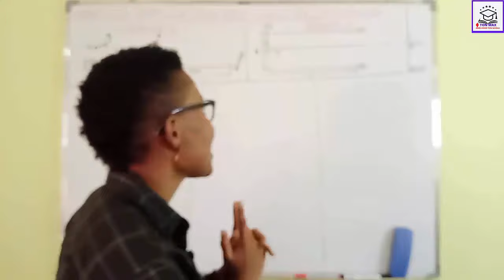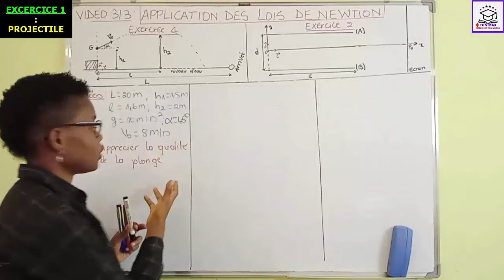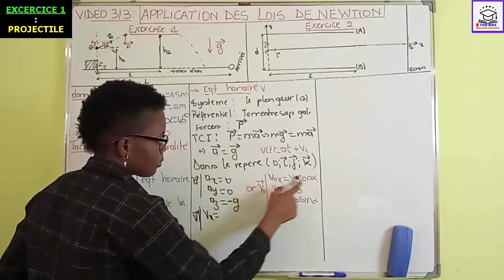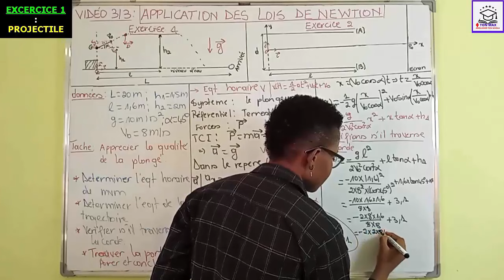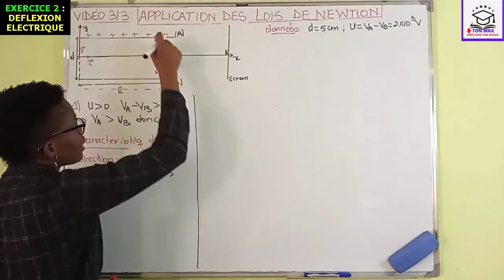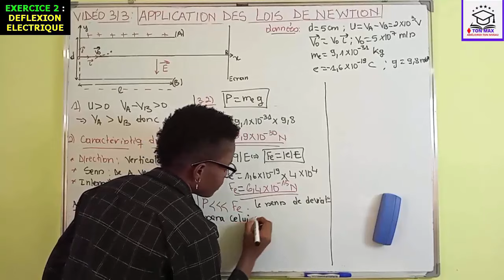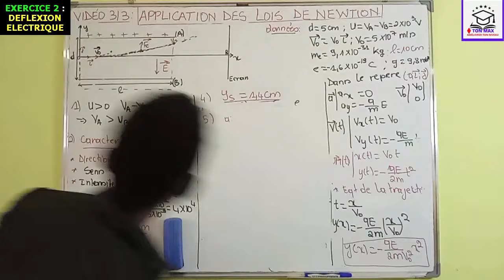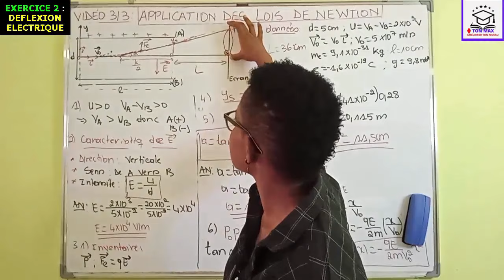3️⃣LOIS DE NEWTON 💖 Deflexion electrique ; MVM d'un projecteur 💙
Envie d'exceller , de gagner en confiance lors de la résolution de tes exercices, d'assurer aux différentes séquences ❗❓..rejoint nous sur 🔥 TON-MAX-EXAMENS 🔥

Je t'explique dans cette vidéo l'application des lois de Newton a l'aide d'exercices sur la déflexion électrique et projectile.

🔶Bienvenu dans la famille  🥇TON MAX🥇
 pour booster ton niveau en 💎MATHS; PHYSIQUE ; CHIMIE 💎 et bien plus encore 😉

💥💥💥 GROUPES WHATSAPP DE TRAVAIL 💥💥💥
En maths ; physique et chimie  première et terminal

Dans cette vidéo , je ressous 02 exercices pour illustrer l'utilité des lois de Newton.

L'exo 1 est une évaluation de compétences  portant notamment sur le mouvement d'un projectile dans un champ de pesanteur uniforme , a l'aide de cela , nous verrons les équations horaires du mouvement, l'équation de la trajectoire , la portée..

Exo2 :  déflexion électrique est la distance entre l'axe (oo') ( sur la photo) et le point d'impacte sur l'écran d'une particule après la traversée dans un champ électrique uniforme .  Cet exercice sur la déflexion met en évidence 02 lois de Newton notamment 🟢Le principe d'inertie et la loi du centre d'inertie.🟢

🟩Pour mieux comprendre ce chapitre sur les LOIS DE NEWTON👇 🟩

🟨👇Connais-tu !!!👇🟨

00:00 Introduction
02:07 Exo sur le mvm d'un projectile
26:07 exo sur la déflexion elctrique